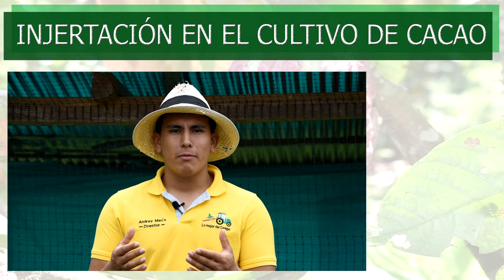RUTA DEL CACAO PARTE #1 Técnicas de injertación.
En este vídeo don Wilson Suaterna nos va a mostrar 2 técnicas de jertación  el cultivo de cacao.